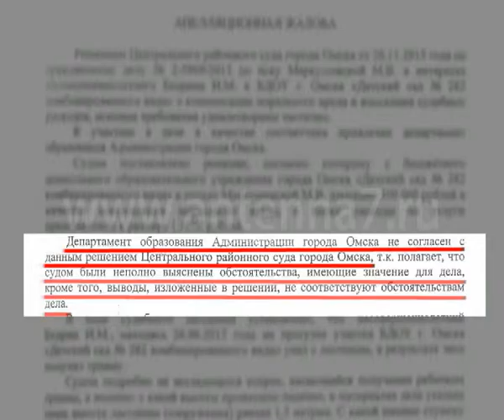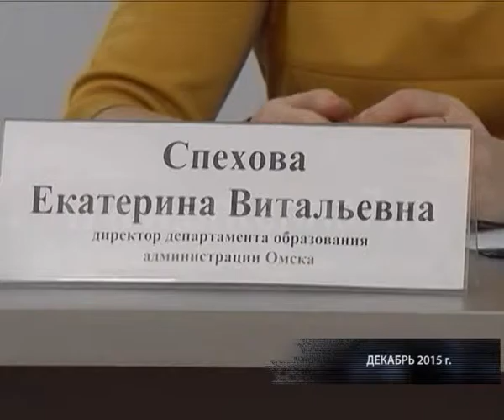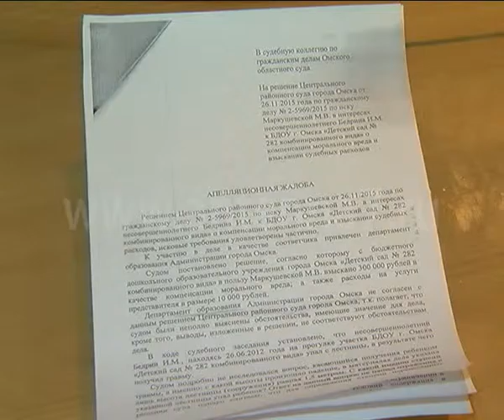300 тысяч за травму позвоночника: Администрация все-таки будет обжаловать решение суда